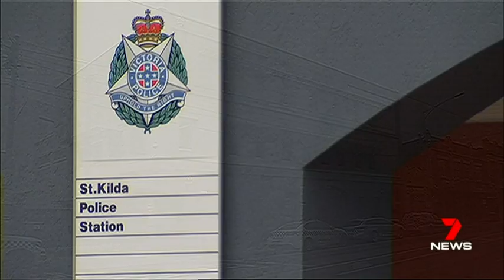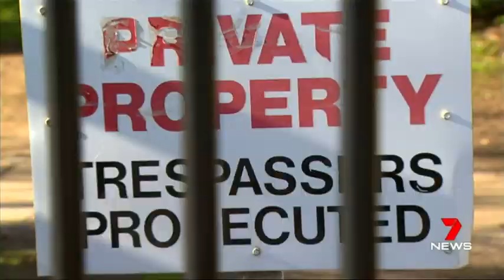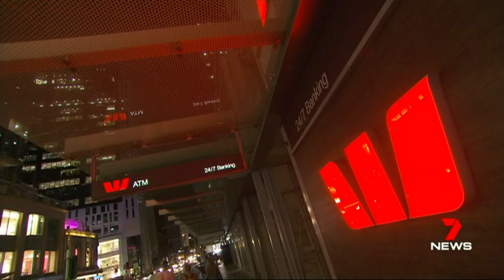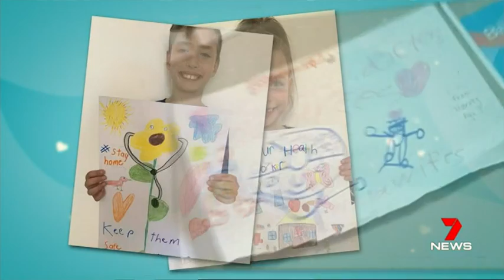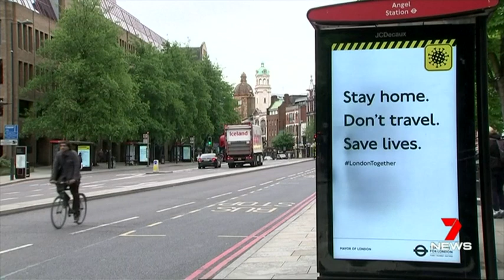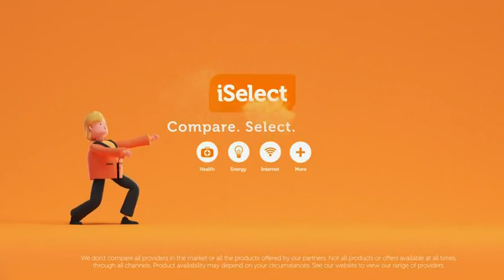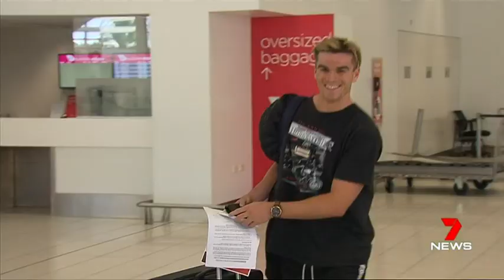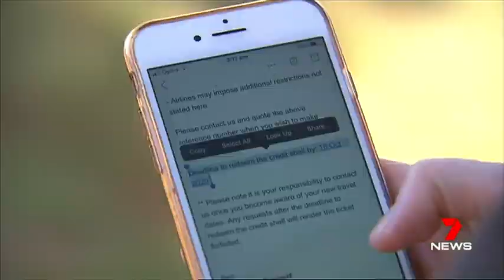Seven News Adelaide - 04/05/2020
Presented by Jane Doyle